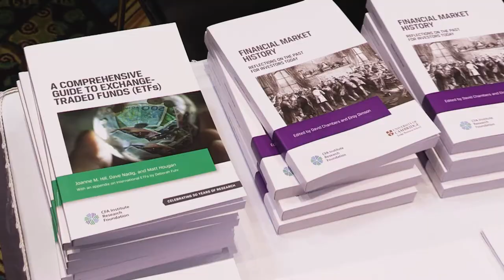Inside ETFs: FTSE Russell's Bundy On The Index Biz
FTSE Russell's Global Head of Accounts Ron Bundy shares how the index provider digests day-to-day macroeconomic events, and how that impacts its indices.